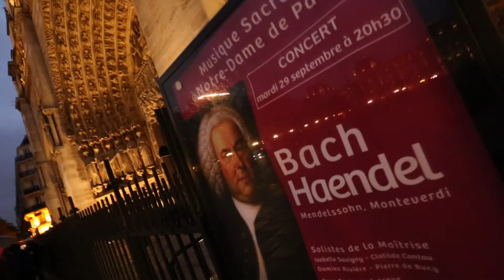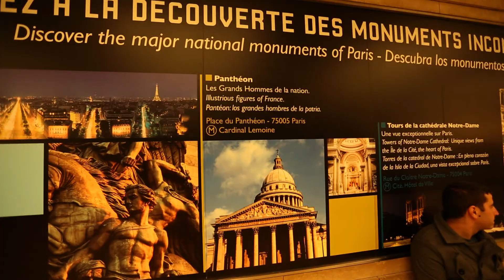जग भरारी - Pushkar Jog Show | Paris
A city  with historic iconic monuments .Lets visit the "City of Love " PARIS  ~ Part 1
Credits -
Host/ Anchor - Pushkar Jog
Writer - Dnyanesh Zoting
Director of photography - Raviraj Zingade , Ranjan zingade ( Wedding Kraft )
Episode Editor - Suhas Kamble
Production - Goosebumps Entertainment
Thumbnail Design - Brijesh Dedhia